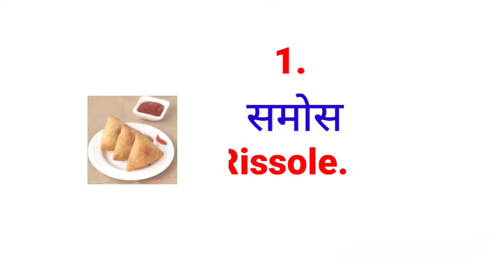बहुत कम लोग ही जानते हैं इनके english name || video last तक देखें #2022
word meaning with interesting facts watch this video and get useful new word meaning with new word in English to Hindi 👌